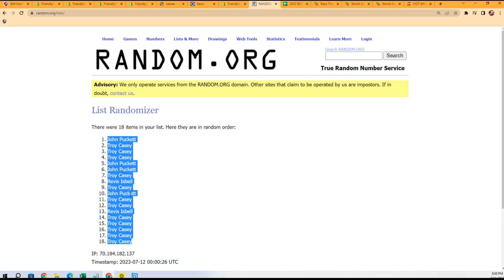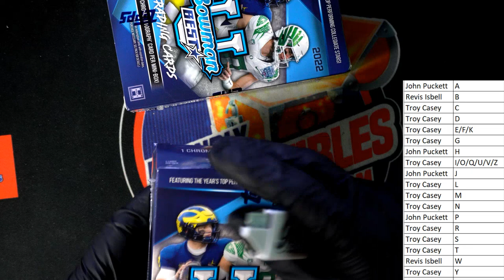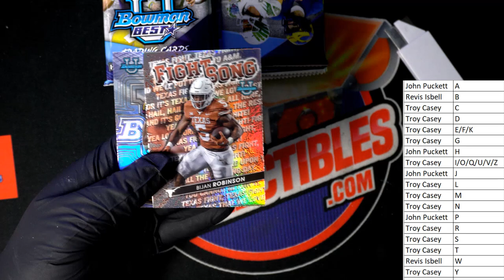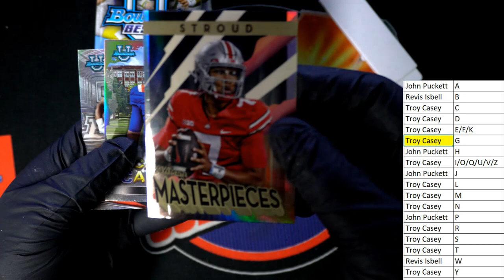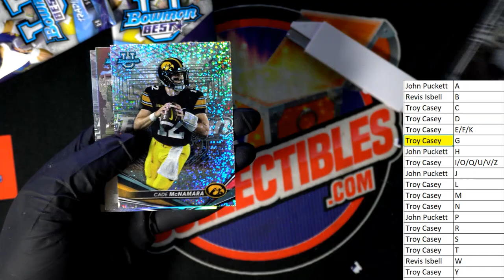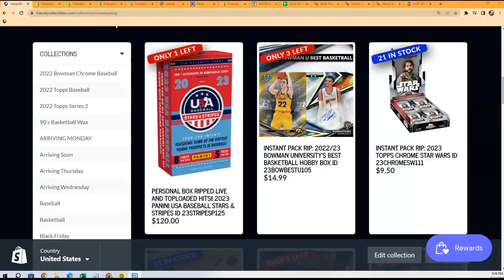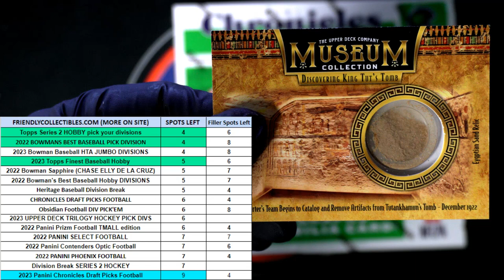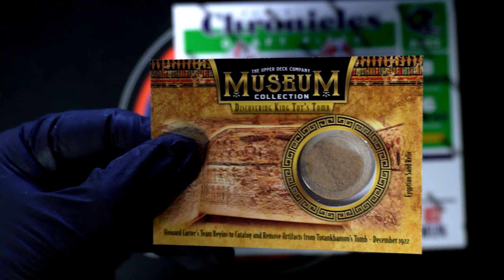2022 Bowmans Best University Football ID 22BESTU142